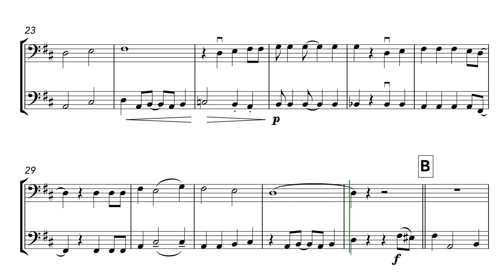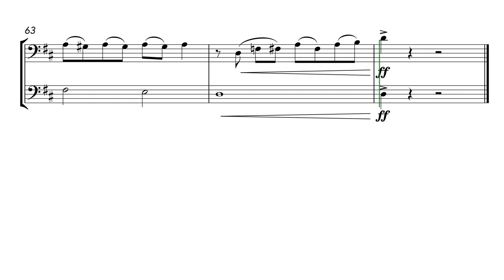Down by the Riverside (Cello Duet)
A jazzy arrangement of the African-American spiritual “Down by the Riverside," with lots of fun for both parts.